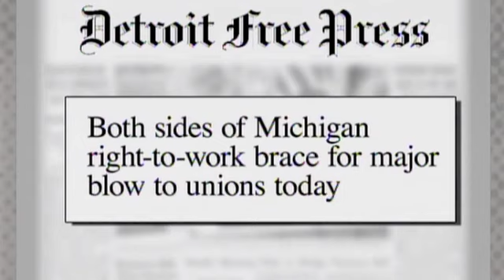Steve Rattner-Right to work makes sense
Obama guy Steve Rattner explains that the Michigan Right to Work decision is a rational one, with the state deciding that it wants jobs.12-11-12